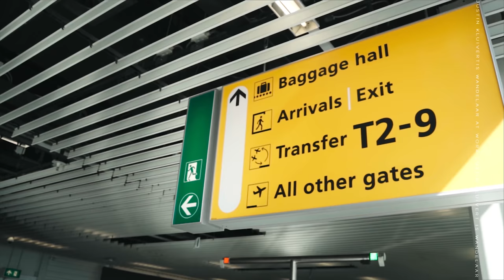JUSTIN KLUIVERT:'Voor mij voelde ik mij hetzelfde als iedereen en niet als, de zoon van'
Ster voetballer en Amsterdammer Justin Dean Kluivert is geen onbekende voor de echte voetbal liefhebbers. Op jonge leeftijd zijn debuut gemaakt bij AFC Ajax en op dit moment spelend bij AS Roma. Wat voor leuks schuilt er nog meer achter deze talentvolle Amsterdammer? Wil je het weten? Press play!

Muziek:
MC V.E.G.A X TOMMY SMELTS - GOODVIBES
MC V.E.G.A X SAMS - BREATHE SLOW Prod by Lopex
DEZZ - NAN SA prod by DEZZ

LENNY UNCUT
Al een aantal jaren is Lenny 'Razorsharp' Macnack bezig met het laten schitteren van bekendheden. NU IS HET ZIJN TIJD. Hij neemt jullie mee in zijn wereld en zorgt daarmee voor exclusieve beelden en interviews van zijn klanten. Alle afleveringen zijn te zien zijn op het YouTube kanaal van Wandelaar At Work.